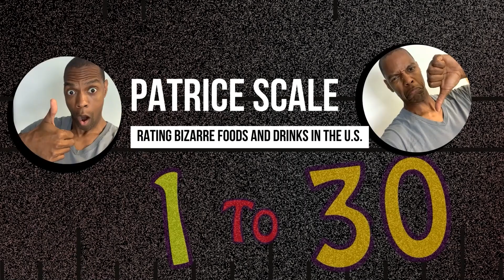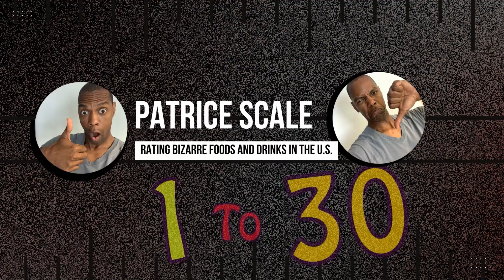Spice Up Your Life with Ginger Coke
Welcome to this exciting soda taste test video where we'll be trying out the new and highly-anticipated ginger coke! In this reaction video, we're going to be sharing our thoughts and opinions on this latest release from Coca Cola.

As we take our first sips of this spicy drink, we'll be sharing our honest reactions and thoughts on the taste, texture, and overall experience of this popular soda. We understand that everyone has different taste preferences, so we're excited to hear what you think about this new flavor!

Our taste test will be guided by our expert palate and knowledge of soda, as we compare ginger coke to other popular Coca Cola flavors. We'll also talk about the potential health benefits of ginger, and how it could play a role in this beverage.

So sit back, relax, and join us as we embark on this delicious taste test journey! Whether you're a soda enthusiast or just curious about trying new flavors, this video is for you. Don't forget to let us know your thoughts on ginger coke in the comments below.